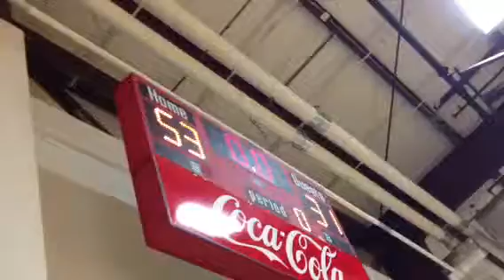Round Rock Rim Rockers 5th